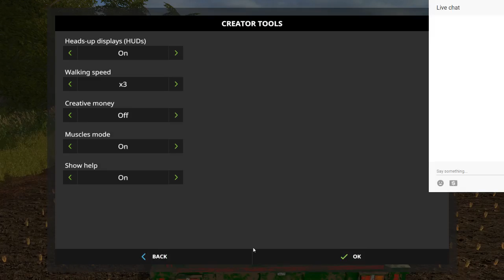flatout flatout Live Stream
FS17 on UPTON FARM